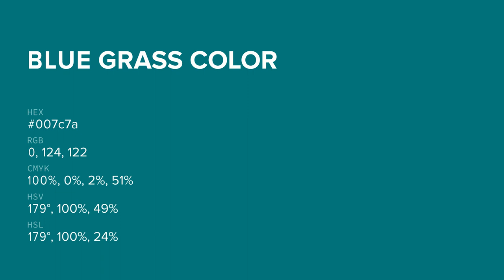Blue Grass color 007c7a hex color - Green color - Warm color 007c7a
What color is Blue Grass ? 007c7a hex color - Green color - Warm color 007c7a

Hex 007c7a Color Code is also known as Blue Grass color.